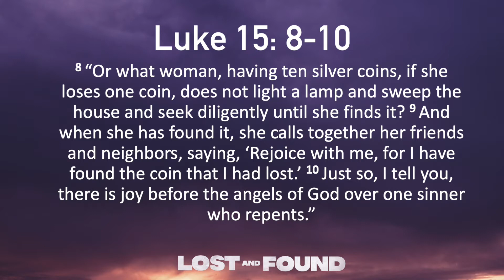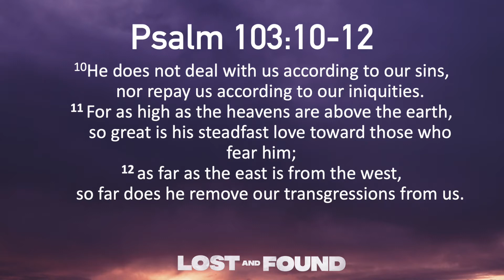Midweek Youth Message 4/6/22